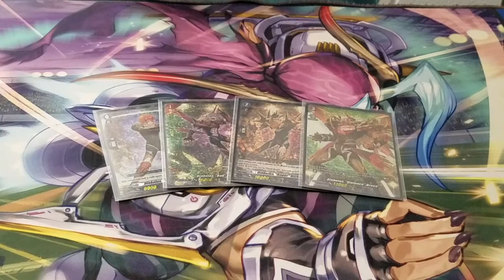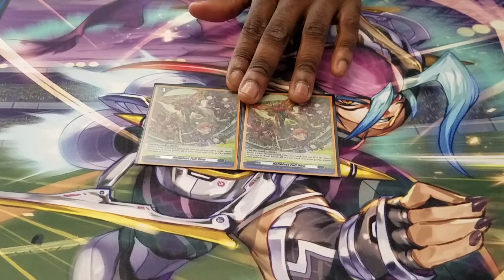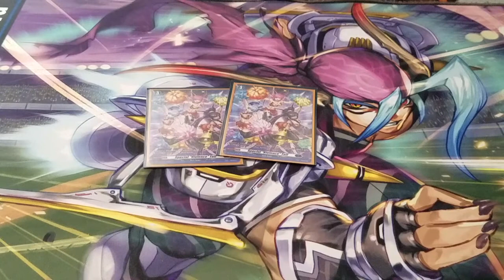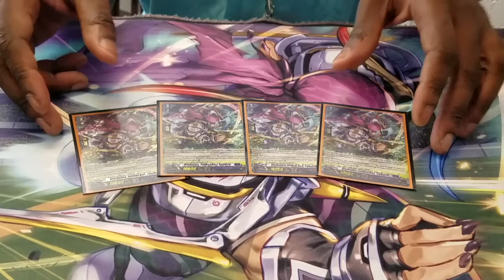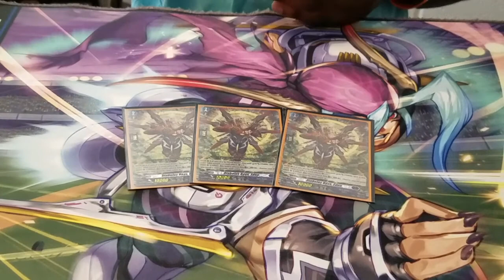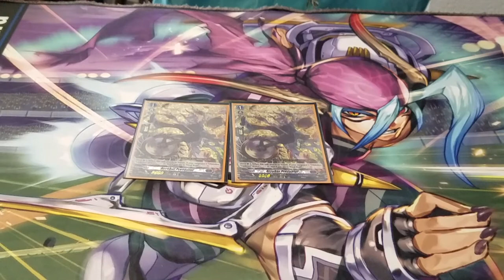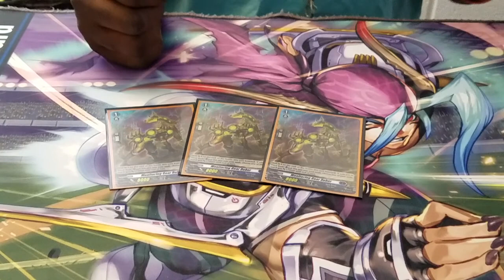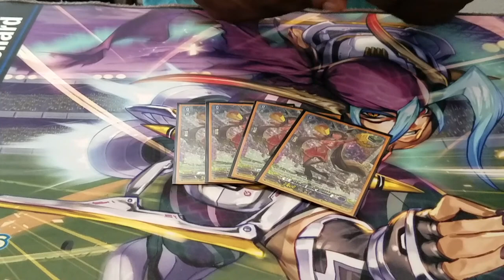Cardfight Vanguard Violence Bruce Deck Profile